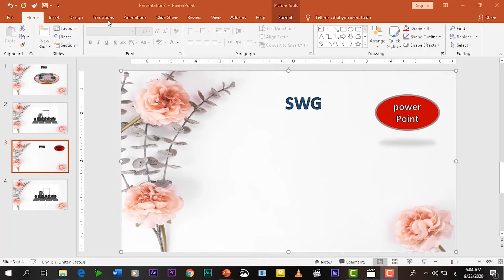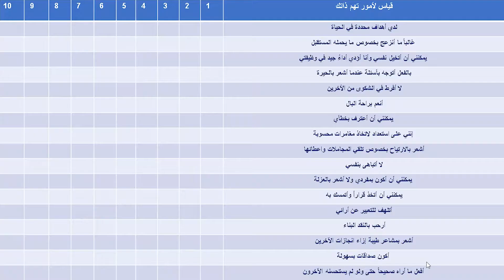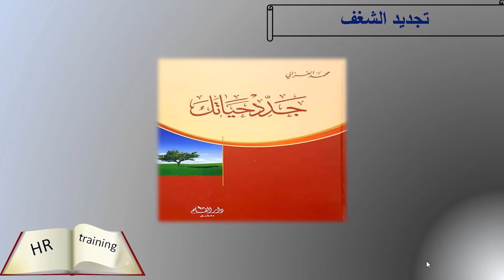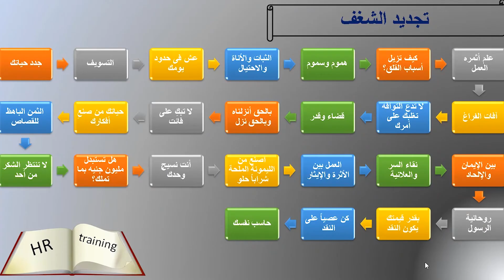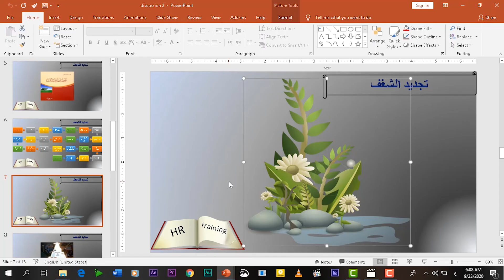Powerpoint/ عرض لباوربوينت توضيحي لعمل مثله presentation in a new style ❤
أسرة نجاح بدون جشع بإذن الله هتقدم شرح لكورس Powerpoint
هينزل على القناة يومياً
هنتعلم فيه كل حاجة خاصة بالبابوربوينت 💖
وأي حد كان متعلم البرنامج هيلاقي حجات كتير هيعرفها لأول مرة 👌
شغلك على البرنامج هيكون أسرع وأسهل كتير

اللي ميعرفش البرنامج 🙋‍♂️
أي طالب طب وأي طالب في أي كلية أكيد هيتعرض في حياته إنه يعمل Presentaion ويكون محتاج يعمله Powerpoint فتعلم البرنامج ده هيكون مفيد جدا ليك وهو تبع برامج ميكروسفت هتلاقيه متسطب مع ال Word والبرامج دي

بنقدملك كورس فيه كل حاجة عن البرنامج وفي أقل وقت ممكن، الفيديوهات بتتراوح من دقيقتين لخمسة
وهم هيكونوا حوالي 20 video
يعني كمجل "الكورس حوالي ساعة ونصف" ✨